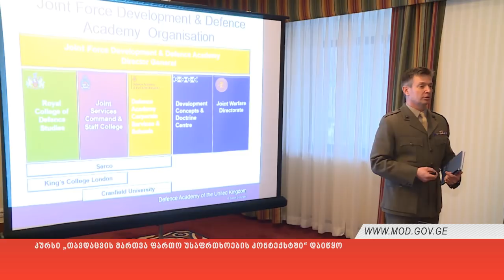კურსი „თავდაცვის მართვა ფართო უსაფრთხოების კონტექსტში“ დაიწყო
სასტუმრო „ქორთიარდ მარიოტი“ რეგიონული მასშტაბის კურსს - „თავდაცვის მართვა ფართო უსაფრთხოების კონტექსტში“ მასპინძლობს. ტრენინგის მიზანს უსაფრთხოების სისტემაში მმართველობის პროცესთან და აქტუალურ საკითხებთან დაკავშირებით ცნობიერების ამაღლება, საჭირო მეთოდების გაცნობა და უნარების განვითარება წარმოადგენს.

კურსი საქართველოში დიდი ბრიტანეთის ელჩმა და თავდაცვის ატაშემ, ჯასტინ მაკკენზი სმიტმა და ვიცე-პოლკოვნიკმა, დევიდ როს ეთელმა გახსნეს, მის მნიშვნელობაზე ისაუბრეს და მონაწილეებს წარმატებები უსურვეს.

ორკვირიანი ტრენინგის განმავლობაში რეგიონში თავდაცვისა და უსაფრთხოების საკითხებთან დაკავშირებულ აქტუალურ საკითხებზე იმსჯელებენ. მსმენელებს გამოცდილებას ბრიტანელი ინსტრუქტორები გაუზიარებენ. სემინარში საქართველოდან, აზერბაიჯანიდან და სომხეთიდან თავდაცვისა და უსაფრთხოების სექტორის წარმომადგენლები მონაწილეობენ.

პროგრამა გაერთიანებული სამეფოს თავდაცვის აკადემიის, კრენფილდის უნივერსიტეტის, დიდი ბრიტანეთის საელჩოს ორგანიზებითა და საქართველოს თავდაცვის სამინისტროს მხარდაჭერით, მეშვიდედ ხორციელდება.